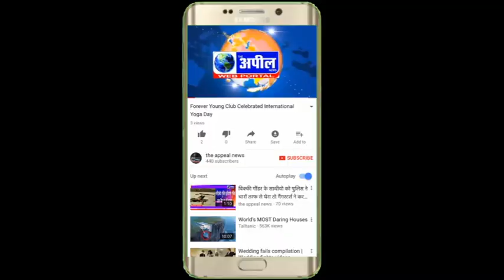पुलिस के फोरथ क्लास के कर्मचारी को राशन मुहैया करवाया गया। | The Appeal News Paper